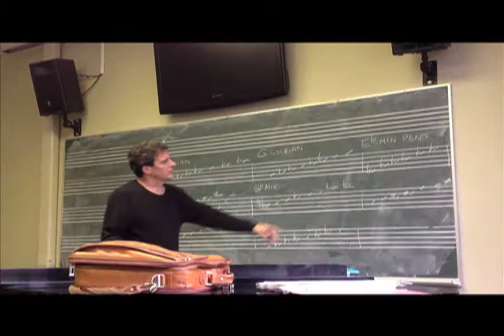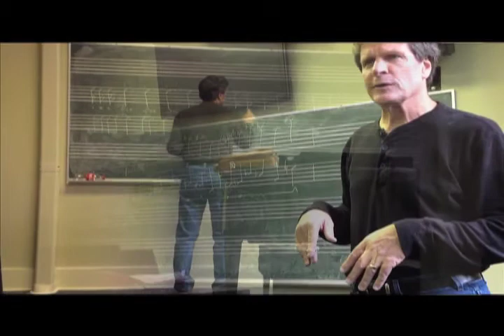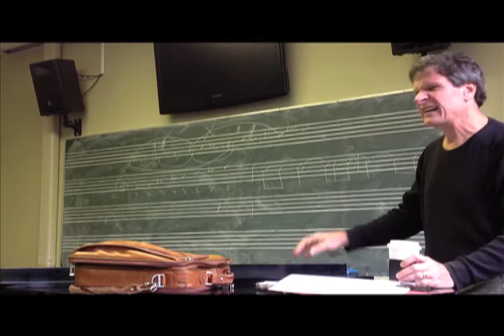Der Halberstadt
A video project featuring the great Randy Halberstadt providing sampling materials for my friend Will Smith to remix into his own composition.

The video and audio were recorded on an iPad, and the raw footage was crafted my myself based entirely on what I visualized while listening to the track.